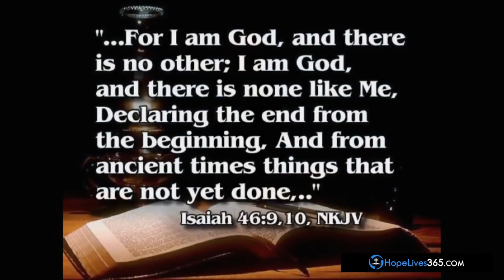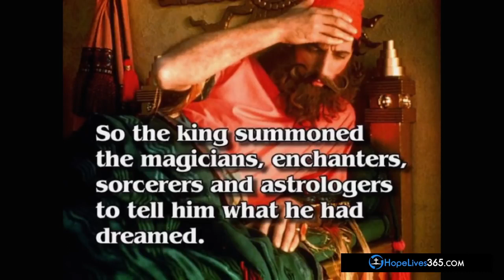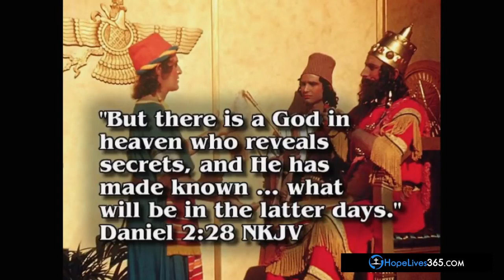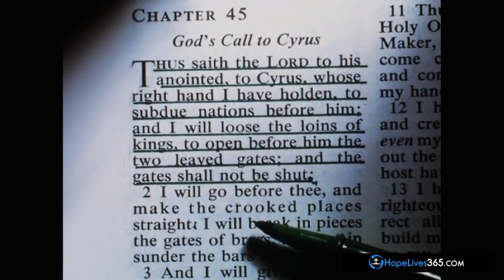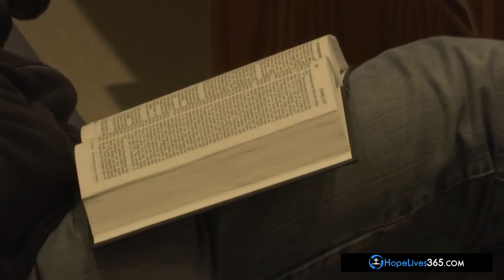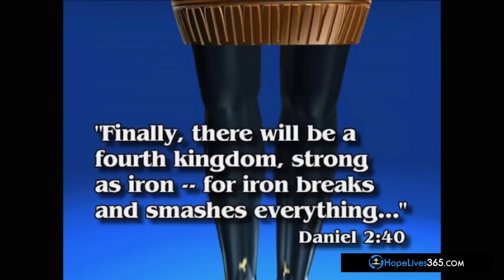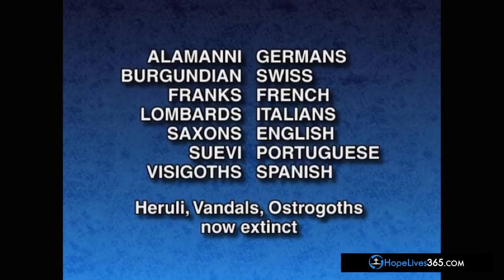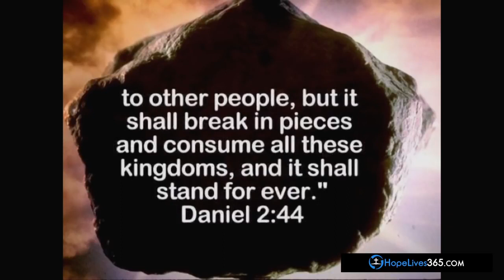Mark Finley 2023 | ANCIENT BIBLE PROPHECY